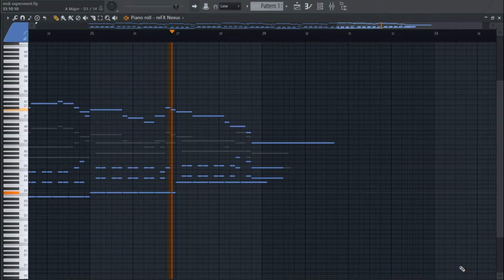I Think I Cooked Enough